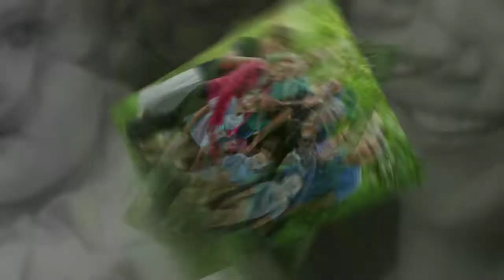Nicholson Family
My favorite NY Family! So happy I had the opportunity to come to Albany and play when I did.